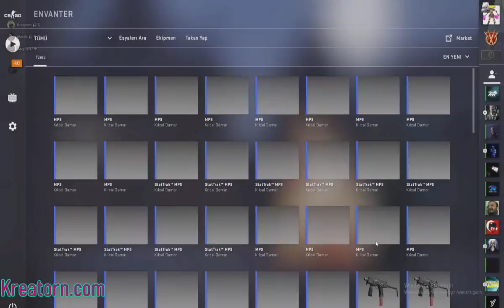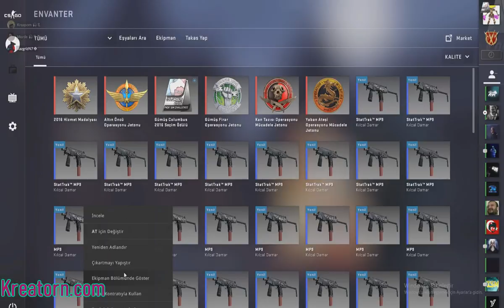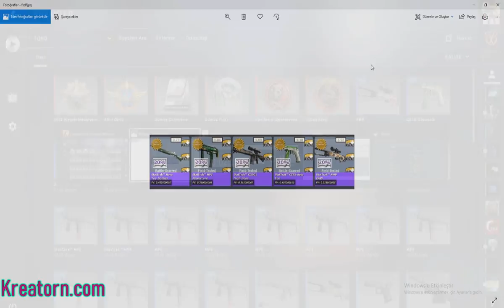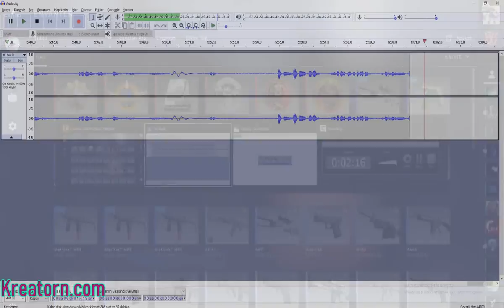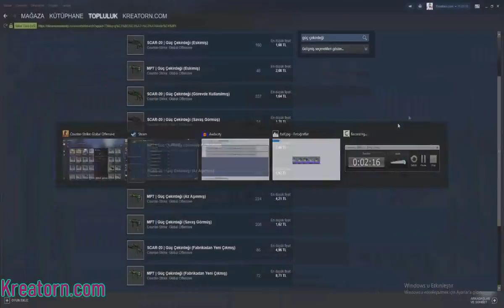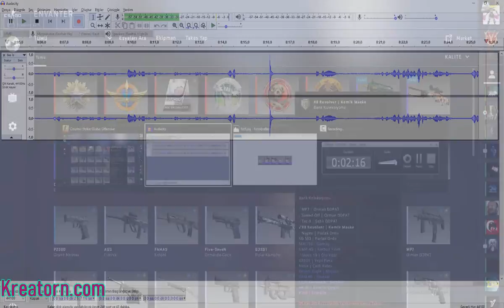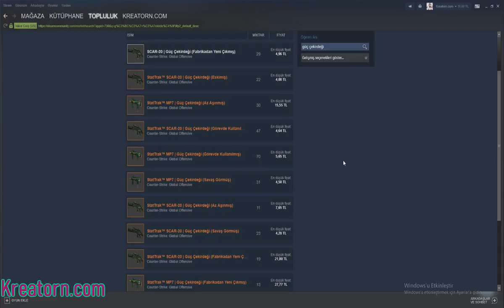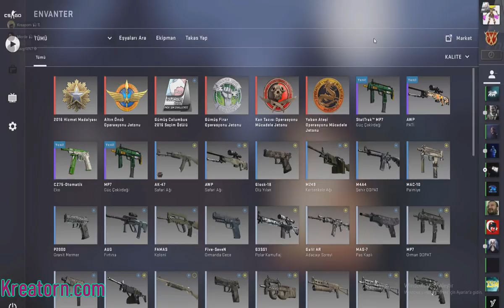AZ PARAYA KÂR ETTİREN TRADE UP YAPIMI CS:GO Trade Up #11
Ucuza CSGO Trade UP yapmayı sevdiğimi biliyorsunuz dostlar. Sizler için geri döndüğüm için bolca CS:GO Trade UP videosu hazırladım. CS:GO ile para kazanma işi aslında hayal değil sadece biraz şans gerektiriyor ve umarım bu şans bizde vardır. Bu trade up videoları sayesinde CS:GO bedava item kazanma ihtimalinizde var, nasıl mı? Bu videoda yaptığım her şeyi sizlere veriyorum tabiki

- Videolar -

CS:GO Rekabetçi! 1 Türk vs 4 Rus ➤

Kreatorn isimli kanalımda genel olarak csgo jackpot, csgo rulet, csgo coinflip vb. CS:GO Gambling videoları yayınlanıyor. Elimden geldiğince bedava cs:go itemi dağıtmaya çalışıyorum. Videoların hiçbirisinde sizleri zorla olarak yaptırdığım birşey yok keyfinize bakın :)